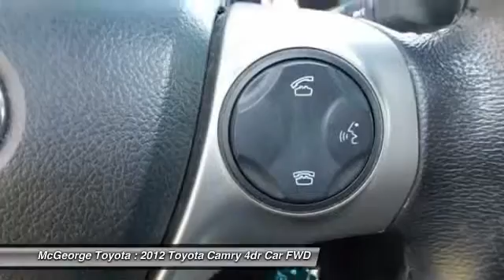2012 Toyota Camry 103266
2012 TOYOTA CAMRY Richmond, VA
Stock# 103266

McGeorge Toyota
9319 West Broad Street

2012 Toyota Camry SE in Red, Toyota Certified 7 year 100,000 Powertrain Warranty, 12 month 12,000 comprehensive warranty, Hot Options include:, Leather Seats, Heated Seats, USB- I-pod Ready, Bluetooth Smart technology, Power Sunroof, Navigation, Power Windows, Power Locks, Cruise Control, Keyless Entry, Lifetime State Inspections, and 1 Year Free Oil Changes. Black w/Fabric Seat Trim or Leather-Trimmed Ultrasuede Seats.

If you demand the best things in life, this great 2012 Toyota Camry is the one-owner car for you. Welcoming interior offers ample room and comfort. Toyota is the highest-rated manufacturer based on 2012 IntelliChoice Cost of Ownership Data Analysis.